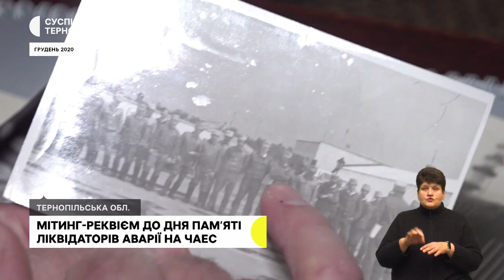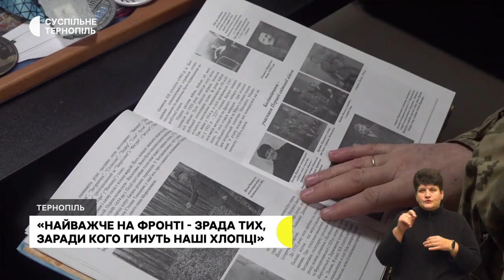День пам’яті ліквідаторів, «На фронті не вистачає дронів», виборола два золота та бронзу | 14.12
- У Тернополі організували мітинг-реквієм, щоб вшанувати тих, хто ліквідовував наслідки аварії на Чорнобильській атомній електростанції.
- Оператор дронів Олег Тимошик з Тернопільщини розповів про ситуацію на передовій.
- Тернополянка Вікторія Верех здобула перемогу на чемпіонаті України з плавання серед спортсменів з порушеннями опорно-рухового апарату.